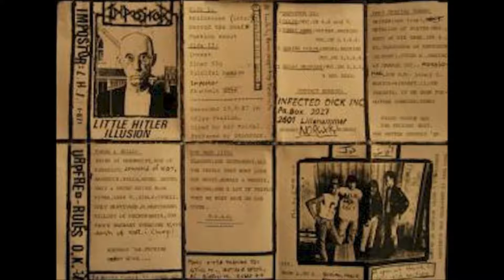IMPOSTOR Little Hitler Illusion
Thrash Metal from Lillehammer, Norway formed in 1987. Personal collection achieved the basis of exchange between correspondents, duplicated in cassettes dated in 1994.17.Oct.

Band: IMPOSTOR
Country: Norway
Label: Infected Dick
Year: 1987
Format: Demo Tape

Lineup:
Ollie: vocal
Tommy Nemo: guitars
Stig: bass
Boring Ninja: drums

Tracks:
1. Brainstorm (Intro) [00:00]
2. Beyond the Dead [01:55]
3. Fucking Scout [05:32]
4. Incest [09:00]
5. Einar Elg [10:55]
6. Suicidal Maniac [11:44]
7. Impostor [14:05]
8. Skummelt Horn [17:02]